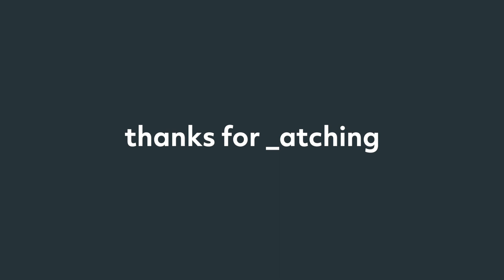FORTNITE WORK IT OUT DANCE 10 MINUTES WITH COUNTDOWN // FORTNITE EMOTES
"10 Minutes of Fortnite - Enjoy!

ALL FORTNITE DANCES/EMOTES: Electro Swing, Sprinkler, Behold, Headbanger, Glitter-up, Smooth Moves, Drop the bass, Something Stinks, Regal Wave, Running Man, It's Go Time, Slitherin', FlaMenco, Vivacious, Fist Pump, Hitchhiker, Battle Call, My Idol, Dance Therapy, Shake It Up, Praise The Tomato, Capoeria, Fancy feet, Boogie Down, Intensity, Living Large, Hand Signals, Llama Bell, Pumpernickel, Work It Out, Go Go Go, Hot Stuff, Storm Salutation, Intensity, Living Large, Hand Signals, Breakdown, Breakin, Disco Fever, Electro Shuffle, Freestylin, Fresh, Groove Jam, Hula, Pop Lock, Reanimated, Rock Out, Rocket Rodeo, Squat Kick, Star Power, The Robot, True Heart, Baller, Best Mates, Boneless, Calculated, Chicken, Confused, Dab, Eagle, Flapper, Flippin Incredible, Flippin Sexy, Floss, Hootenanny, Hype, Infinite Dab, Kick Ups, Kiss Kiss, Laugh It Up, Make it Rain, Orange Justice, Popcorn, Pure Salt, Rambunctious, Rawr, Ride the Pony, Rocket Spinner, Step it Up, Swipe It, Take the L, The Worm, Tidy, Twist, Wiggle, You’re Awesome, Zany, Breaking Point, Bring It, Brush Your Shoulders, Click, Dip, Face Palm, Finger Guns, Finger Wag, Gentleman’s Dab, Gun Show, Jubilation, Red Card, Respect, Rock Paper Scissors, Salute, Slow Clap, Snap, Sparkler, Take 14, Thumbs Down, Thumbs Up, True Love, Waterworks, Wave."